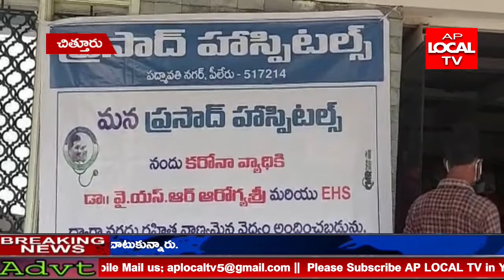చిత్తూరు జిల్లా పిలేరులోని ప్రసాద్ కోవిడ్ ఆసుపత్రిలో విజిలెన్స్ & ఎన్ఫోర్స్మెంట్ అధికారులు దాడులు